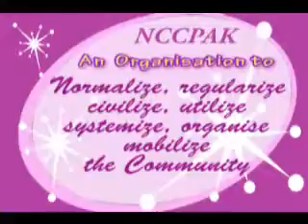Make 100 friends before you die - 2